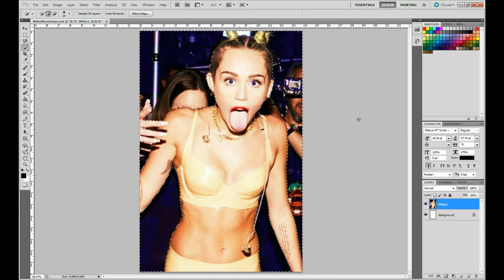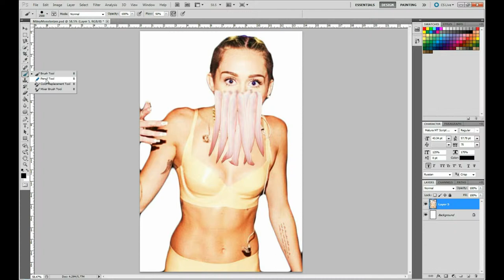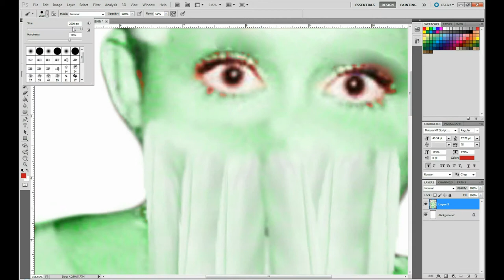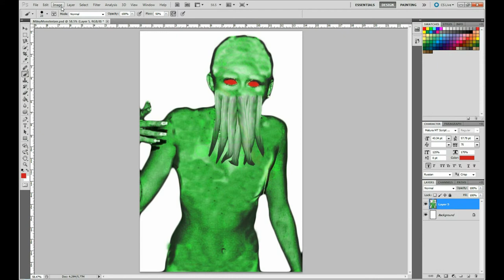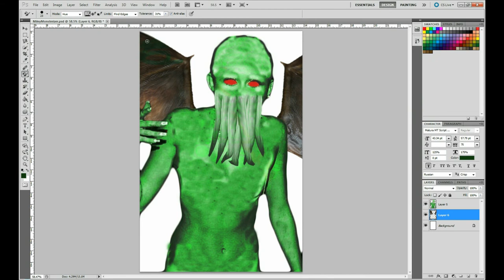Miley Cyrus to Cthulhu - Monsterizer!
Today I turn Miley Cyrus into the Elder God, Mleh Cthyrus!
Ladies and gentlemen, I am proud to introduce a new series. The Monsterizer! It started with thinking of a way to Photoshop someone into the Slenderman, and snowballed from there. Expect to see more Monsterizer episodes of famous celebrities and Youtubers.
But for the inaugural launch of the series, I felt like putting Miley Cyrus's tongue to good use.